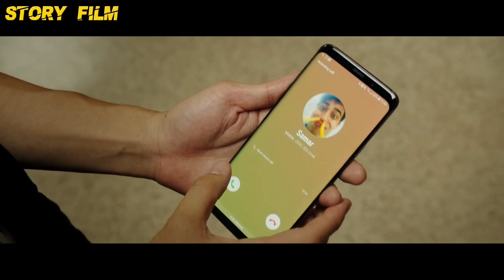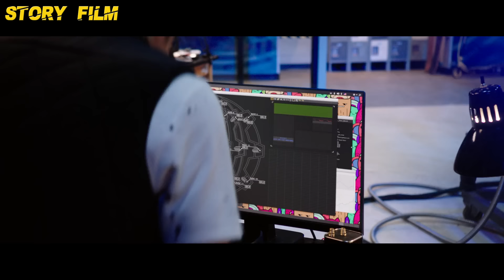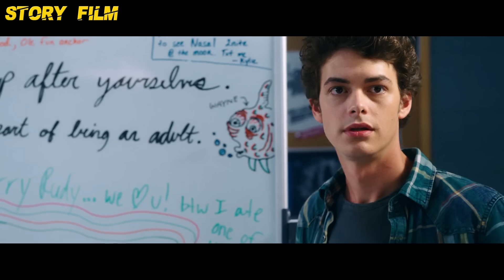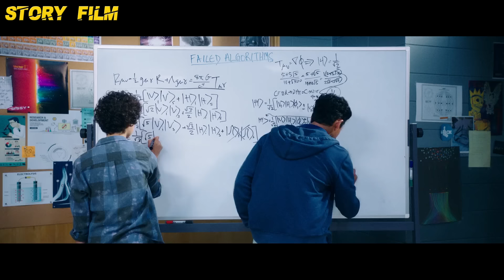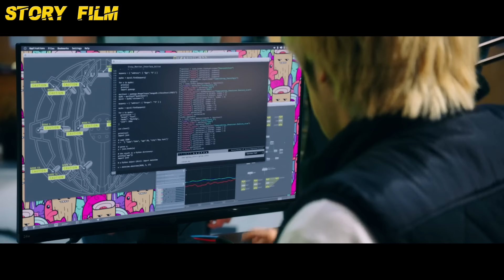KALI INI S!KOP4T TOPENG BAYI DATANG MEMBAWA BANYAK KEJUTAN - ALUR FILM HAPPY DEATH DAY 2 U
Link film Happy death day 2 : Ya video ini...!!